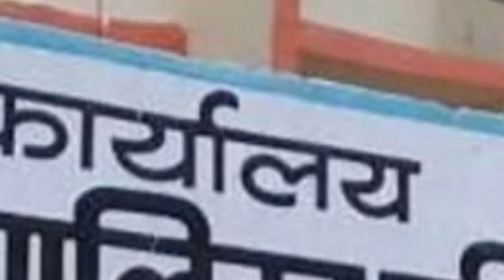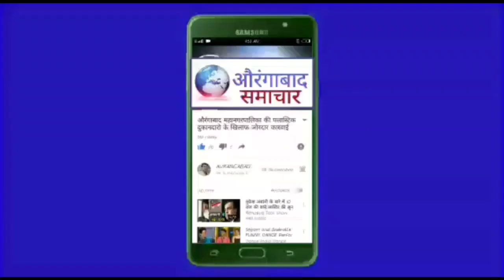राज्यातील निवडणुकांच्या तारखा जाहीर, मनपा.निवडणूक 17 जून,नगर पालिका 22 जून तर जिल्हा परिषद 11 जुलै !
ब्रेकिंग !! राज्यातील निवडणुकांच्या तारखा जाहीर, महानगरपालिका निवडणूक 17 जून, नगर पालिका 22 जून तर जिल्हा परिषद 11 जुलै !!